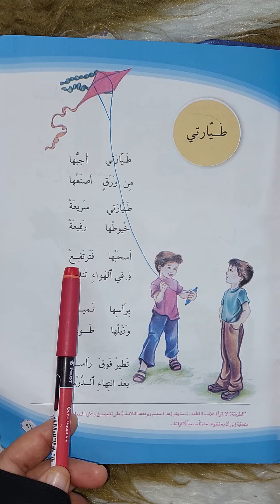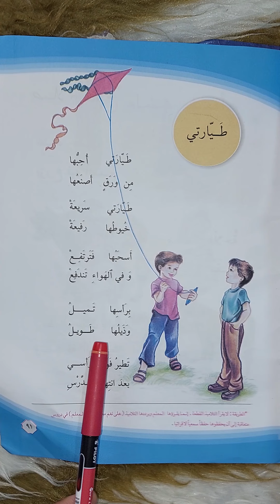الأول الابتدائي( طيارتي )(صفحة ٩١)الاســــتـــــاذة_أمــــيــرة_الـجـبـوري